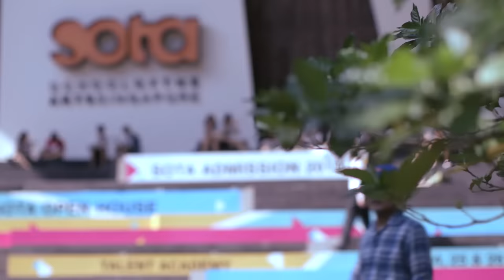Let’s Think About It – Our Education Issues (Part 1)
“If a child is doing well, giving extra lessons may be counter-productive.” Find out why supplementary classes may not always bring out the best in every child.

In the third episode, Wong Li-Lin, Narelle Kheng, Rita Zahara, Dr. Nazir, Dr. Chandroo and Chan Wing Leong will share views and stories with Minister Heng Swee Keat on various education issues.

Next in Part 2, find out what Minister Heng has to say about PSLE scores.